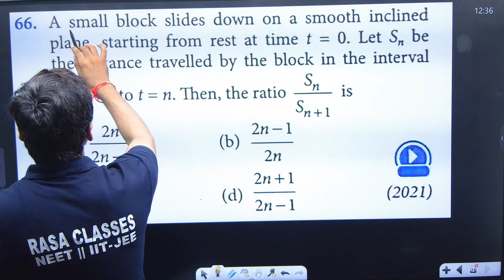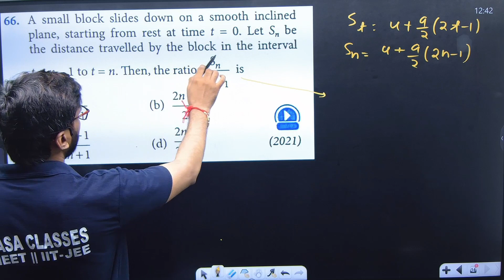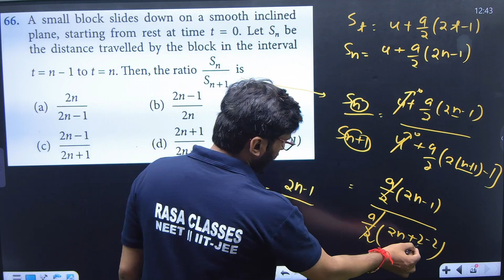A small block slides down on a smooth inclined plane , starting from rest at time t = 0 . Let Sn...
Q.66 A small block slides down on a smooth inclined plane , starting from rest at time t = 0 . Let Sn be the distance travelled by the block in the interval t = n - 1 to t = n . Then , the ratio Sn / Sn+1 is --

(a)  2n / 2n - 1

(b) 2n - 1 /2n

(d) 2n + 1 / 2n - 1